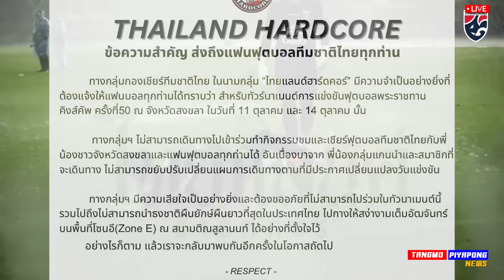ตะลึง !! แรงโคตร พายุ ยางิ (คลิป) สาเหตุ ทีมชาติไทย ยกเลิก พบ รัสเซีย - แตงโมลง ปิยะพงษ์ยิง